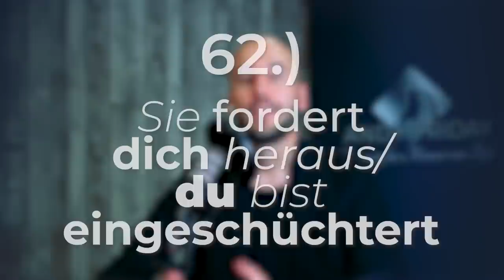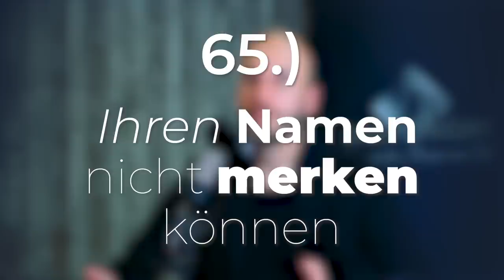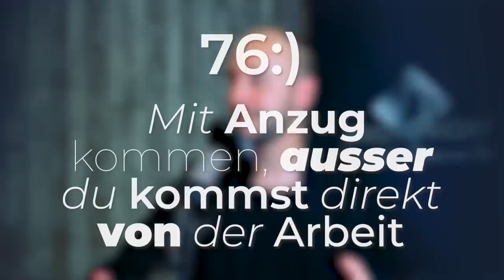99 FLIRT-TIPPS für Erfolg bei Frauen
Möchtest du Flirten Lernen? Klick hier und entdecke die Flirtformel, mit der du sie verliebt in dich machen wirst ➤